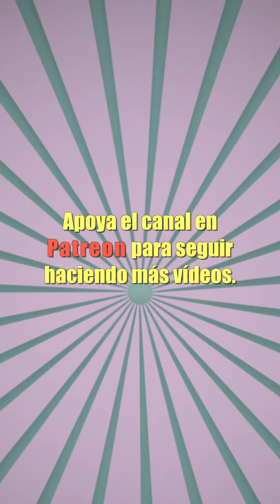Tal día como hoy, 9 de marzo. Palabras en español que vienen de MARCAS.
Tal día como hoy, nueve de marzo pero de mil novecientos cincuenta y nueve, nació una joven rubia y estilizada que conocemos en todo el mundo: Barbie. Investigando para hacer este vídeo me vi en un dilema: no sabía si hablar de Barbie, o de que tal día como hoy, nueve de marzo pero de dos mil ocho, José Luís Rodríguez Zapatero ganó las elecciones de España. Así que decidí unir a Barbi con el expresidente, por lo menos etimológicamente. Vamos a ver si me sale bien. Si buscamos Barbie en el diccionario de la RAE, nos aparece esta definición: mujer joven, estilizada y atractiva, que presta mucha atención a su aspecto y a su indumentaria. Su origen, evidentemente es la muñeca, la marca registrada Barbie. El expresidente de España no está en la RAE, claro, como mucho está su apellido, ya que zapatero es quien fabrica, repara o vende zapatos. Pero el expresidente no tiene nada en común con un zapatero, solo es su apellido. Zapatero llegó al gobierno de España en dos mil cuatro, era un político joven, con una imagen un poco ingenua, por la que lo llamaron bambi. Si buscamos bambi en la RAE, veremos que es un cervato o ciervo joven, y su origen es Bambi, el cervatillo de la película que todos conocemos. ¿Qué conexión tienen Bambi y Barbi? Además de que empiezan con be, que son nombres comerciales que han pasado a la lengua para denominar al cervatillo o a la mujer que dice la RAE en su entrada. Ahora tú decides si he unido bien a Barbie y a Zapatero.